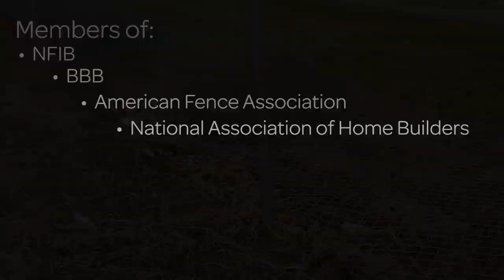Fence Repair in Mishawaka IN, details at YellowPages.com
Milestone Fence
 Fence Repair
 13399 McKinley Hwy, Mishawaka,  IN, 46545